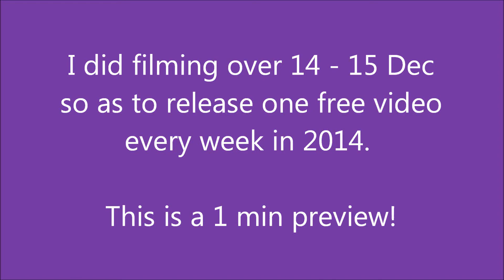Coming: 52 Free Videos in 2014!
1) An e-book that supports you to reclaim your sexuality - Reclaiming Your Sexuality

MY BOOKS
1) Orgasmic Yoga: Masturbation, Meditation and Everything In-Between

2) Love, Sex and Everything In Between